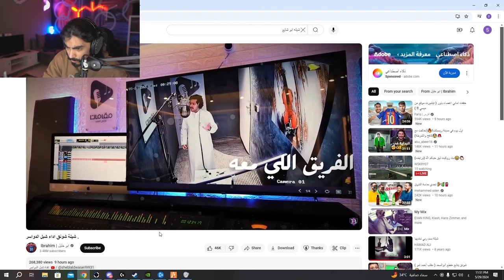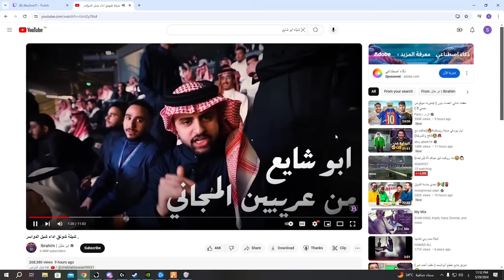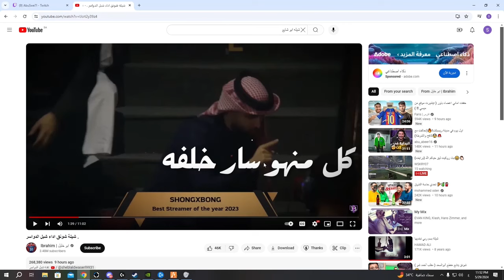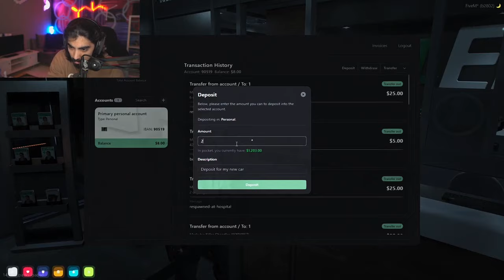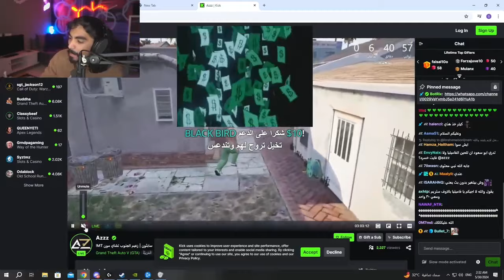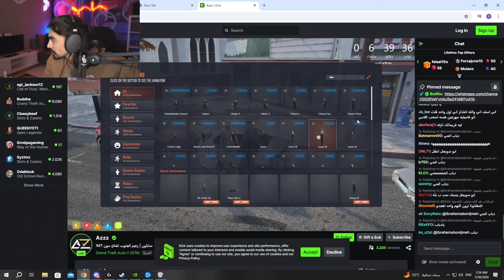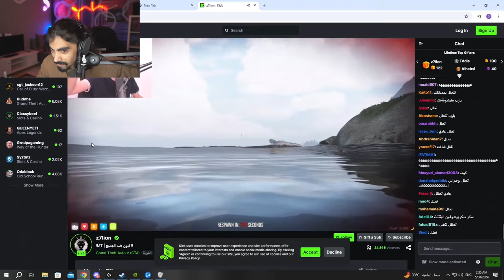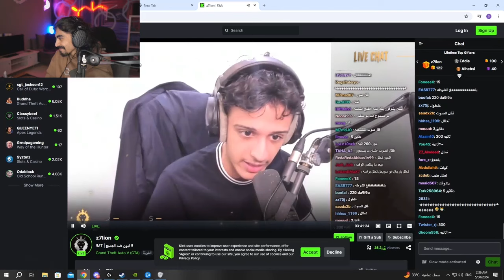بث ابو سويحل ~ ملك الطارة للوزي !